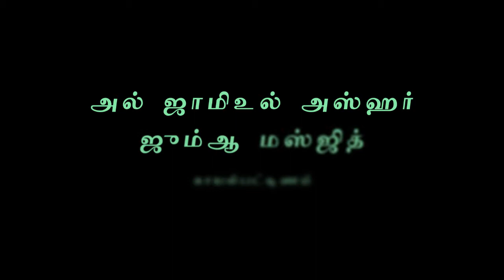நல்லொழுக்கம் | அஷ்ஷேஹ் நூஹ் மஹ்ழறி | 26-11-2021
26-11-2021 அன்று அல் ஜாமிஉல் அஸ்ஹர் ஜும்ஆ மஸ்ஜிதில் நடைபெற்ற  ஜும்ஆ பயான் - அஷ்ஷேஹ் நூஹ் மஹ்ழறி.